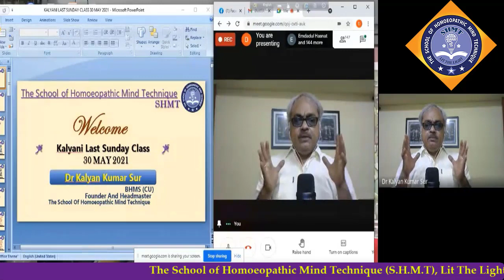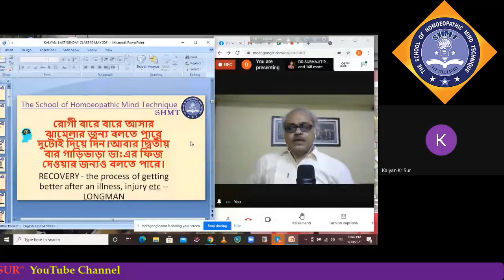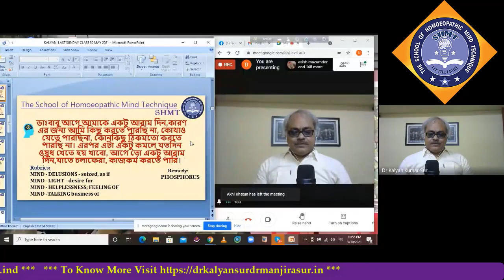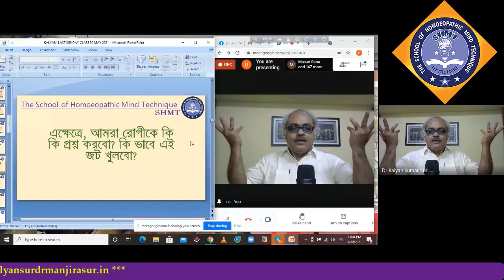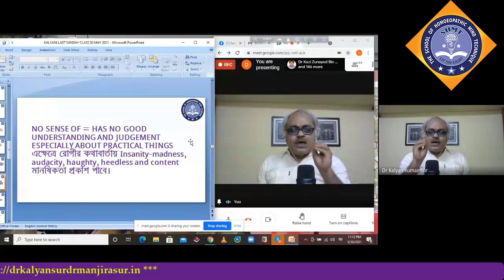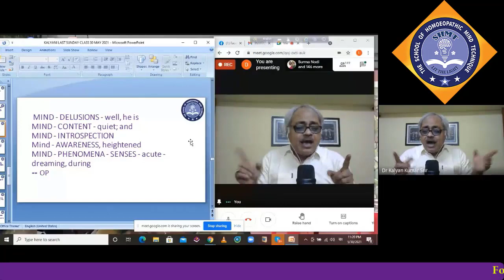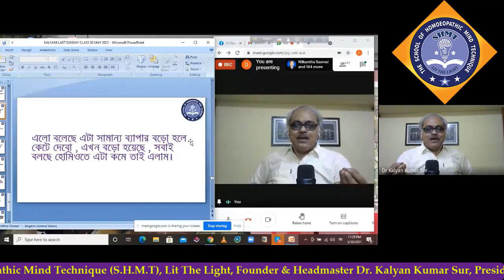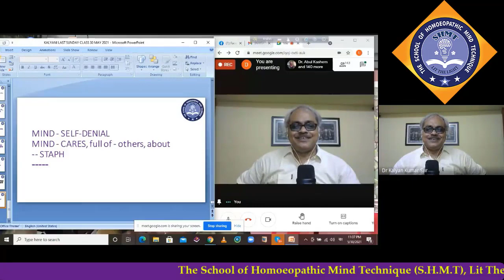FROM MY 20 YEARS OF CLINICAL EXPERIENCE WHICH GUIDES YOU.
DIFFERENTIAL DIAGNOSIS OF VARIOUS VERSIONS OF THE PATIENT - FROM OUR LAST SUNDAY MONTHLY CLASS MAY 30, 2021.